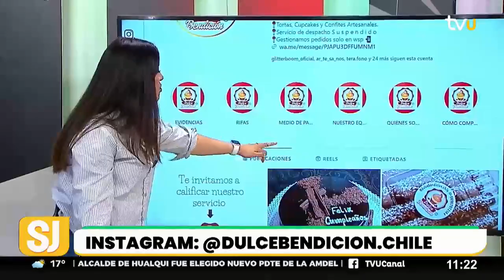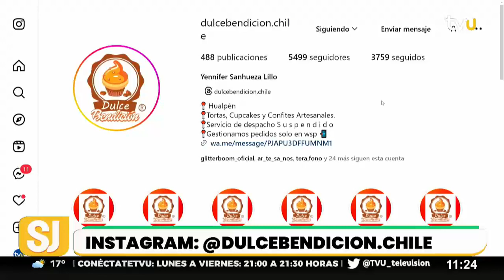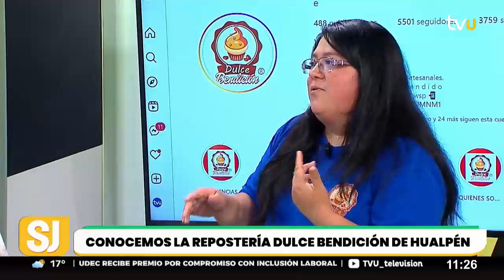Repostería Dulce Bendición: un toque de calidad en cada bocado